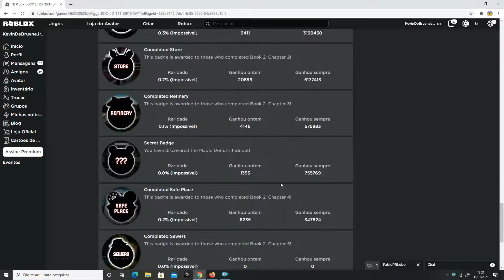Lançou a badge do Capítulo 5 do Piggy: Book 2. Sewers!